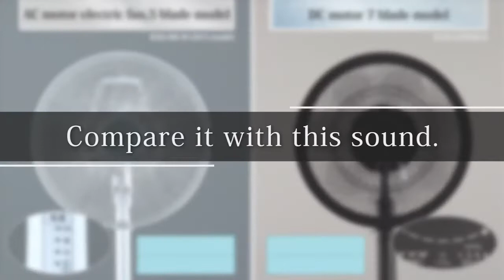Mitsubishi Electric Fans 3D Smart Flow